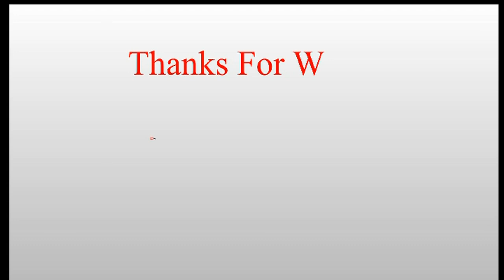పట్టిసీమ పై జగన్ మతలబు ఎమిటిWhat is Next Step Of Jagan On Pattiseema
What is Next Step Of Jagan On Pattiseema ||